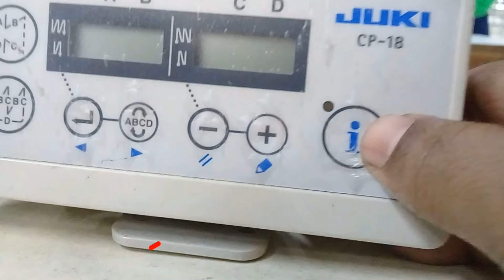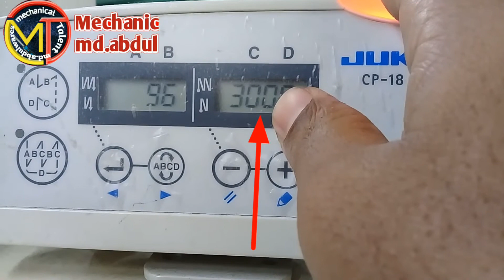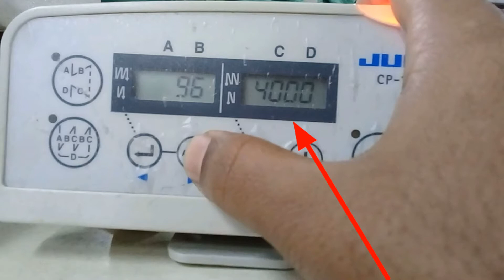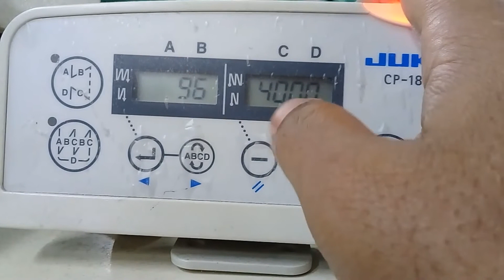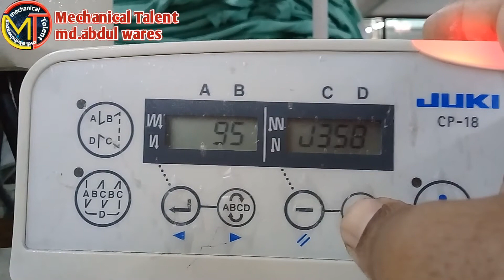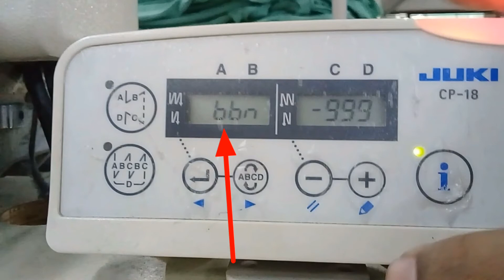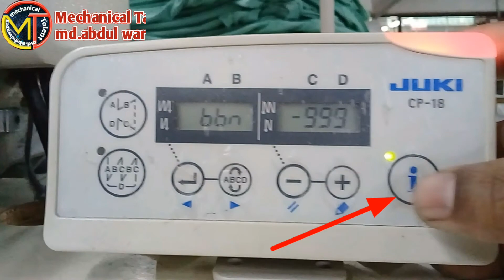How to reset juki flatlock mf 7923D.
Juki flatlock cylinderbed compressur machine reset procedure,